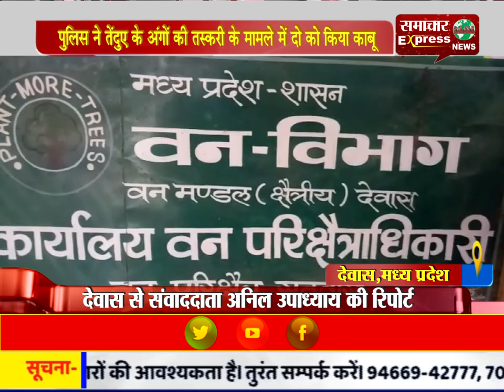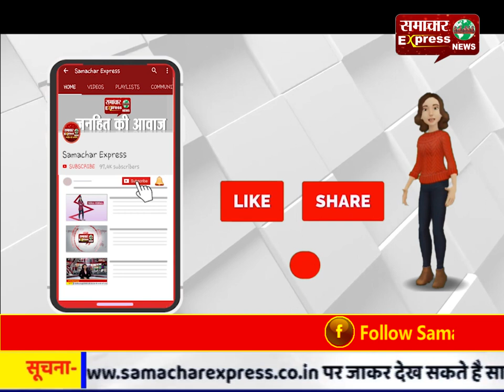पुलिस ने तेंदुए के अंगों की तस्करी के मामले में दो को किया काबू